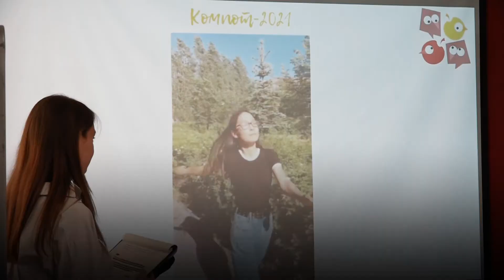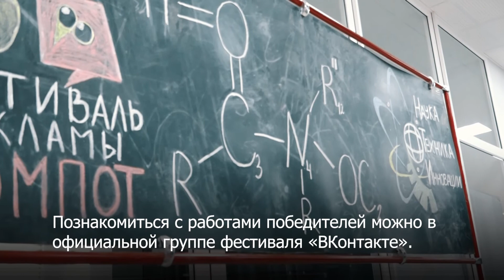«Компот» выбрал лучших: названы победители студенческого фестиваля рекламы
В ОГУ подвели итоги студенческого фестиваля «Компот». Он стартовал в апреле, а завершился в конце мая. Чтобы выбрать лучших из лучших, жюри понадобилось несколько дней.